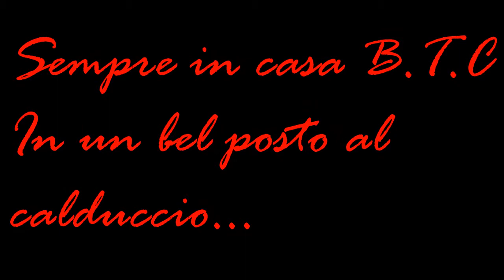Tanti Auguri di Natale da B.T.C.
Tantissimi Auguri di Natale da noi tutti di B.T.C. ragazzi, mi raccomando, seguiteci sempre e supportateci. Ciao!